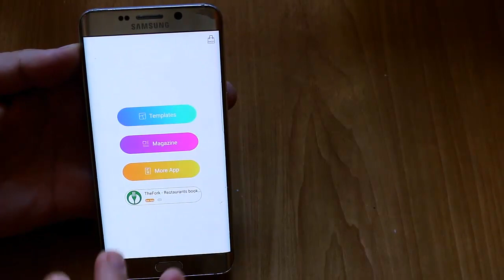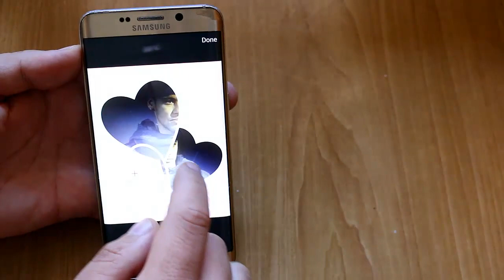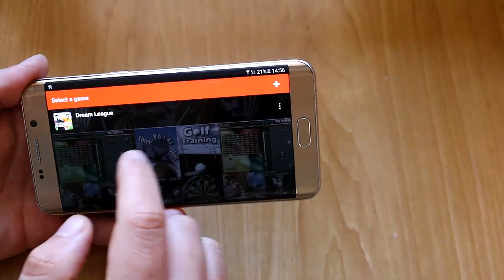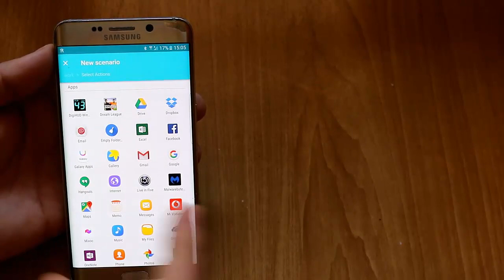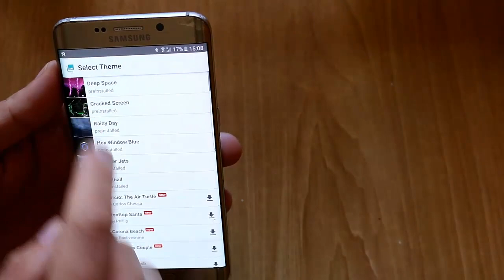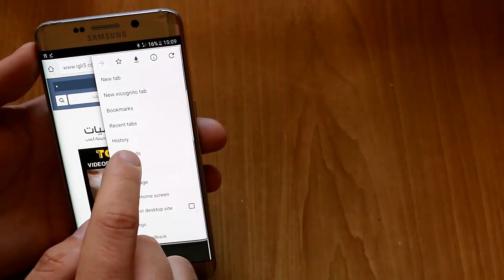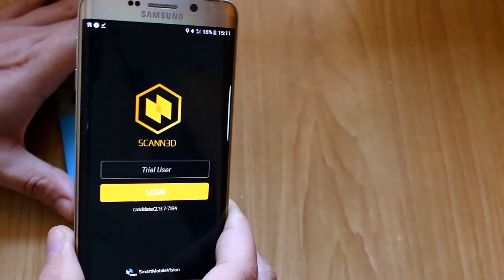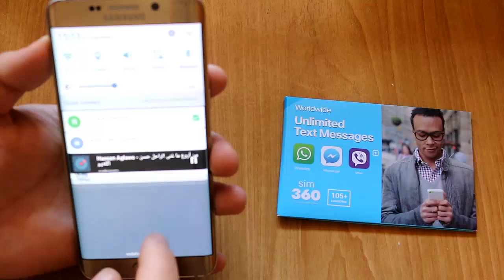أفضل 12 تطبيقات أندرويد جديدة |التطبيق الثاني الثالث والرابع الخامس قنبلة !